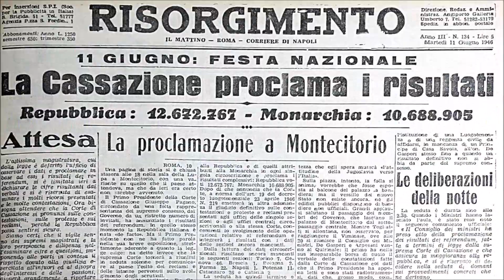La statua di Maradona trova casa ai Quartieri Spagnoli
Nella galleria d'arte “Il tempio di Maradona”, è stata presentata al pubblico la statua di Diego Armando Maradona, dell'artista Domenico Sepe. L'opera, dopo le numerose vicissitudini che ne hanno visto la rimozione dall'esterno dello stadio Maradona di Fuorigrotta, ha trovato casa nel cuore dei Quartieri Spagnoli. All'interno del locale, che oltre ad essere una galleria d'arte è anche una pizzeria, ci sarà sempre un tavolo, il numero 10, riservato al campione argentino.

Durante l'incontro, oltre al maestro Domenico Sepe, è intervenuto lo scrittore e ricercatore storico Angelo Forgione, che nel corso della conferenza stampa ha dichiarato: «Voglio inziare ricordando Giògiò, fare cultura e portare una statua nel cuore dei Quartieri Spagnoli, con il presupposto di darla al popolo, è un'iniziativa importante che contribuisce alla rinascita dei Quartieri Spagnoli come paradigma dell'intera città».

«Per me - continua Angelo Forgione - in questa statua c'è il mito del Dio Greco. Diego viene fuori in corsa, dai confini dell'argentina, con un movimento plastico. Tutto ciò indossando la maglia del Napoli, verso i trionfi dall'altra parte del mondo, come un vero eroe dei due mondi contemporaneo».

Servizio di Stefano Cutolo